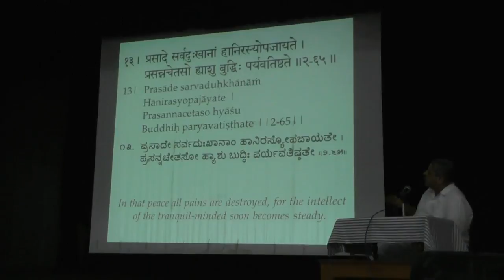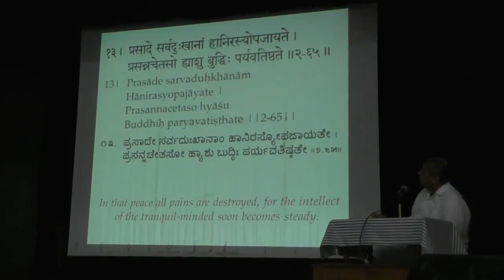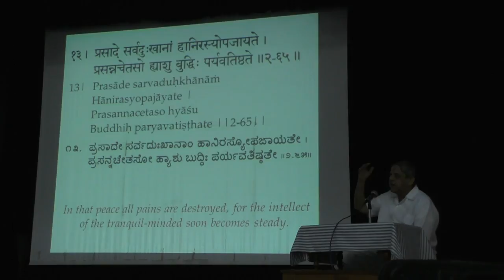Maitrimilan 11 1 2017